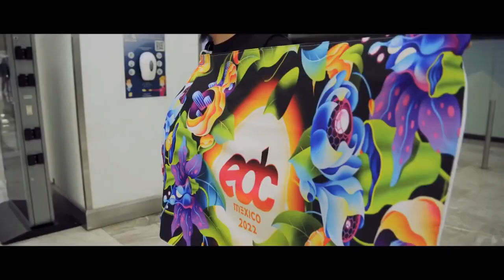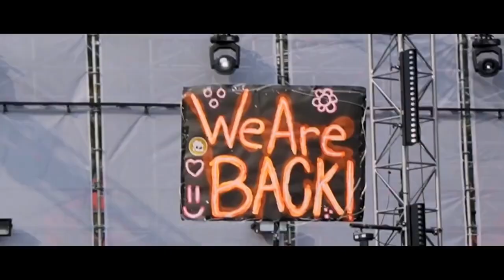Tomorrowland 2022 ✔ La Mejor Música Electrónica ✔ Lo Más Nuevo - Electrónica Mix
Follow Art Music everywhere
All "Art music" are FREE TO USE & FREE TO MONETIZE!!
If there is a copyright problem please notify us. Thanks very much.
música Pop en inglés alegre y positiva.
Música Pop para tiendas oficinas y negocios.
Música para trabajar alegre.

Música Pop motivadora para hacer ejercicio y entrenar en casa.

La mejor música Pop para estudiar y concentrarse.

Lo más nuevo Música Pop Mix!

Canciones en inglés de musica pop.

Disfruta de la mejor Música Pop en Inglés en Art Music

Track:
Listen To The Original: